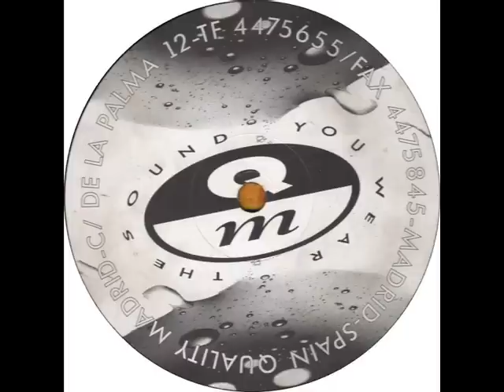Nacho Division - Federico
Nacho Division - Federico 1995 Quality Madrid esta cancion es de mis favoritas de Nacho Division.